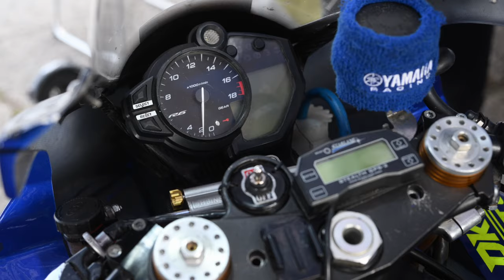Loris Majcan priprema se za Isle of Man TT, najopasniju moto utrku na svijetu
Hrvatski motociklist Loris Majcan drugi je Hrvat nakon Emila Mokrovčaka (1997.) koji će se natjecati na prestižnoj moto utrci Isle of Man TT. Isle of Man TT (Tourist Trophy) legendarna je moto utrka koja se održava na otoku Man, u Irskom moru između Sjeverne Irske i Velike Britanije. Utrka se vozi od 1907. godine, a do danas je na otoku Manu poginulo ukupno 269 motociklista. Loris će se natjecati na motociklu Yamaha R6 u klasi supersport 600. Voze se četiri kruga po stazi, krug je dugačak 60,73 kilometara i ima ukupno 248 zavoja. Englez Peter Hickman prošle godine odvozio je najbrži krug za 16'36.115 s prosječnom brzinom 219.447 km/h. Na ravnim djelovima staze brzine prelaze i 300km/h. Staza je obična prometnica koja je za vrijeme utrke zatvorena za promet. Kako nema izletnih zona vozači moraju biti maksimalno koncentrirani jer svaki pad mogu platiti životom ili ozbiljnom povredom.